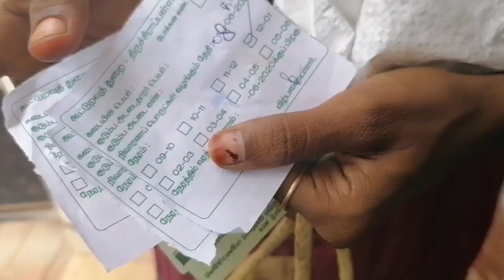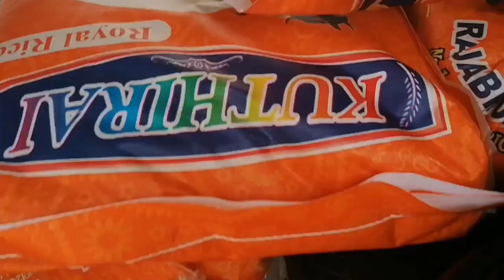Morning Routine day in my life